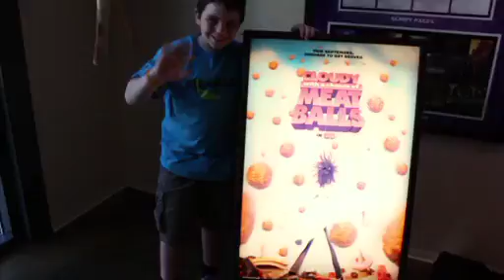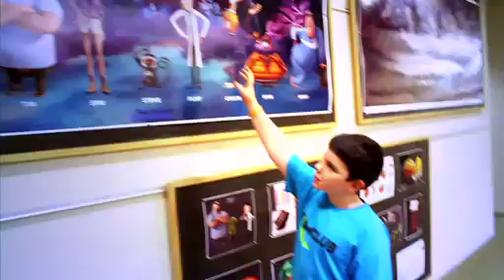Cloudy With A Chance Of Meatballs 2: Behind The Scenes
We sent our reporter Jake over to LA for a behind the scenes tour of Sony Animation Studios, to get a glimpse at Cloudy With A Chance Of Meatballs 2! Directors Cody Cameron and Kris Pearn showed him around the studios, getting him to record some voices, make his very own foodimals and even operate some pretty hi-tech camera equipment — the kind used in the film!

FILMCLUB is an education charity which helps UK schools set up and run film clubs to learn through great movies and find out more about the film industry. FILMCLUB reporters are school children and college pupils aged 9 - 18 from across the UK who, through the charity, have the opportunity to be introduced to different aspects of the film industry.  This includes reporting at events and interviewing film talent -- many for the first time, bringing interviews to their peers from their own perspective.

Follow FILMCLUB on Twitter (@filmclubuk), on Instagram (@filmclubuk) and 'Like' on Facebook (filmclubuk)